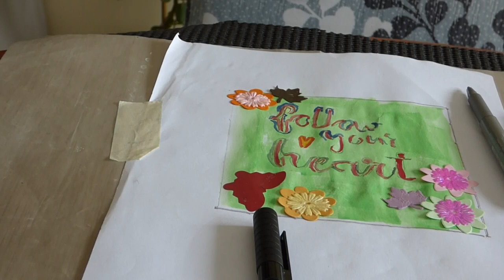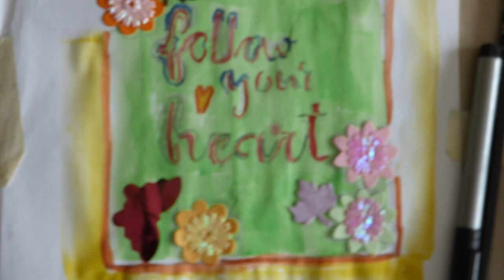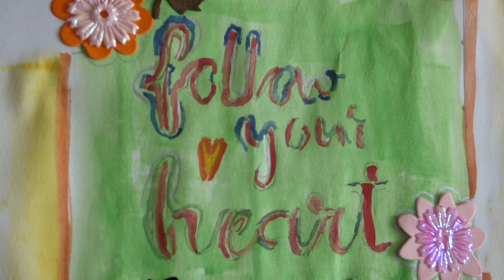Glitter Creations Biz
We have some extraordinary ideas received from you all. Hope to receive some more.
Cheers !!!
GCB